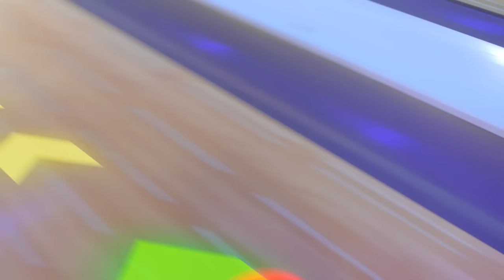ESTOS HOMBRES ENTRARON A NUESTRA CASA Y QUEDÓ GRABADO - Yolo Aventuras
Estos hombres entraron a nuestra casa y quedó grabado todo con las cámaras de seguridad...

Luego envíame capture a mi Instagram para comprobar que seguiste los dos pasos